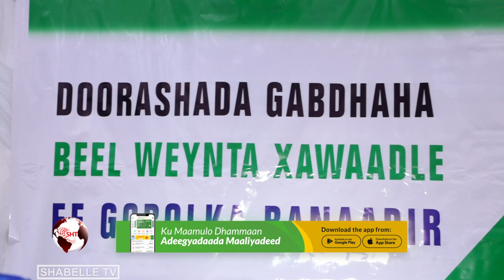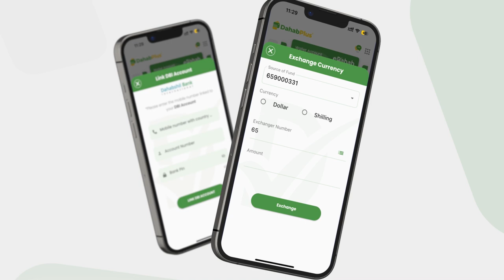Fanaanada Caasho Kiin oo loo doortay Guddoomiyaha Haweenka beesha Xawaadle.